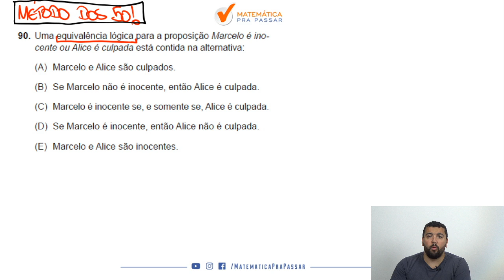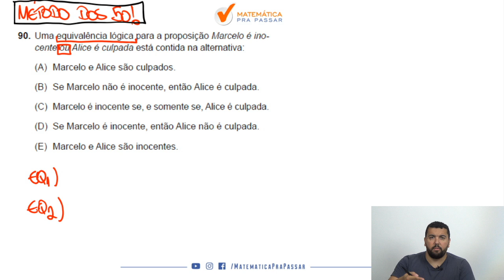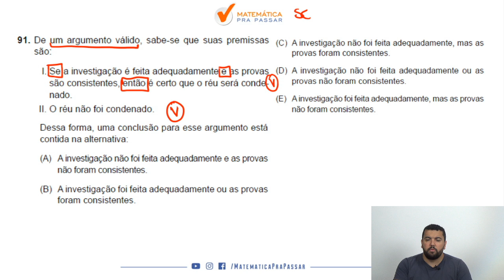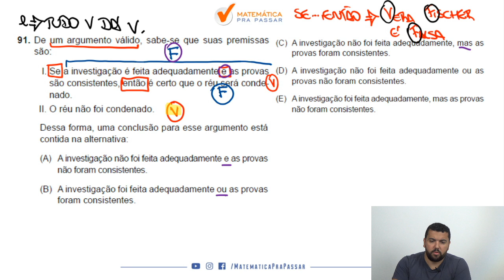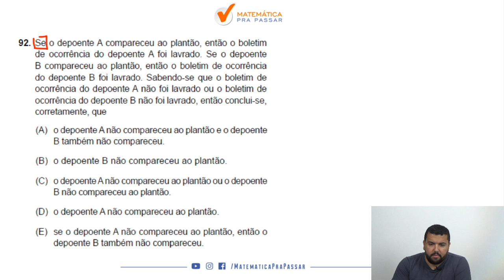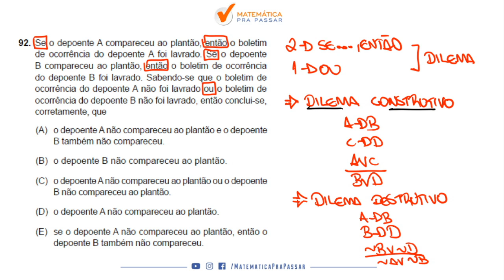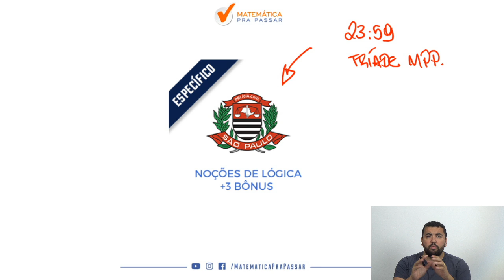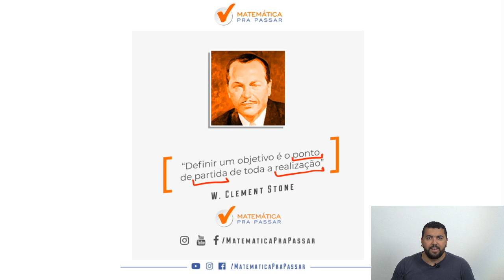Raciocínio Lógico PC-SP: Correção da Prova de Escrivão 2018 - Parte 1.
Prontos para a Correção da Prova da PC-SP de Raciocínio Lógico?

Nesse vídeo você irá aprender a Resolver as questões da prova de Raciocínio Lógico da PC-SP com o Método MPP.